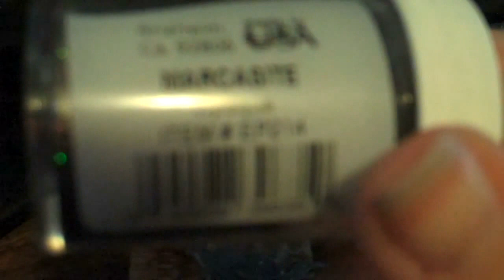My Bona's Birdcage Card Swap Prototype